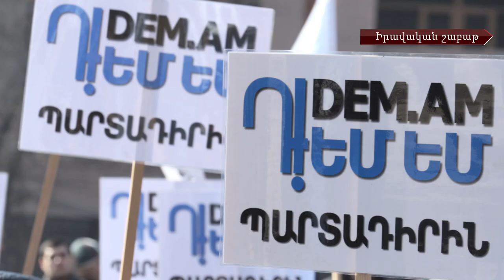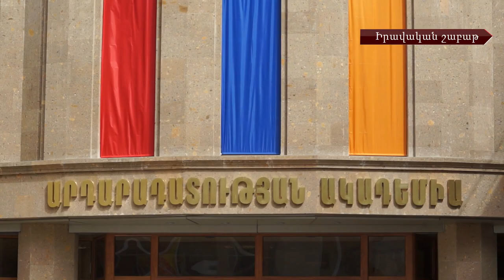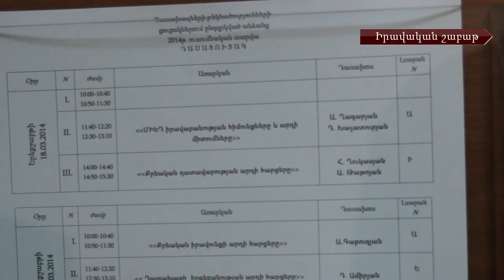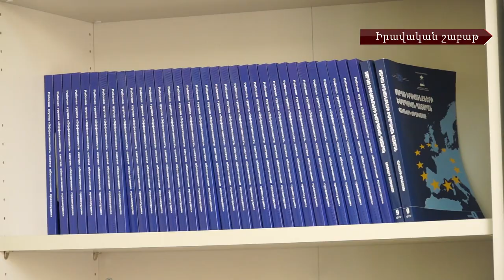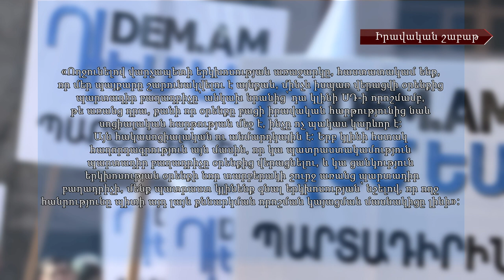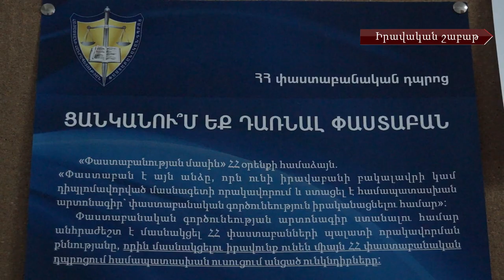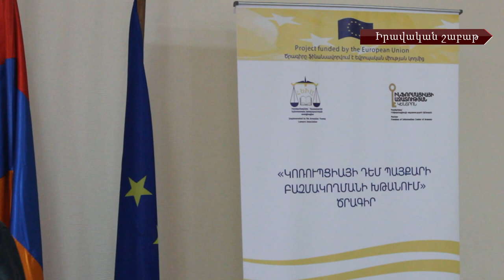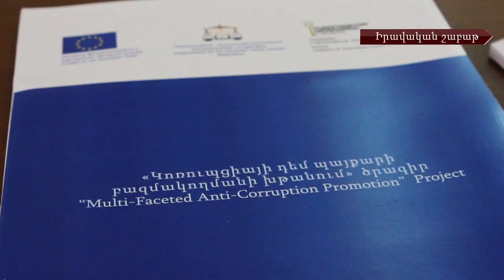«Իրավական շաբաթ» #9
Արդարադատության ակադեմիան բացել է իր դռները: Ինչպիսի՞նն է ավելի քան 844 միլիոն դրամ արժեցած կառույցը ներսից:

Հայաստանի վարչապետը հիշել է ամիսներ շարունակ պարտադիր կուտակային համակարգի դեմ պայքարող «Դեմ եմ» նախաձեռնությանը: «Մենք հայտարարում ենք, որ ճիշտ ճանապարհը երկխոսության ճանապարհն է և հրավիրում ենք մեր երիտասարդ գործընկերներին` «Դեմ եմ» շարժման ներկայացուցիչներին, այդ երկխոսությանը»:

Ի՞նչ են պատասխանել «Դեմ եմ» նախաձեռնության անդամները

Վերաքննիչ քրեական դատարանը հրապարակել է Քեմբրիջի շրջանավարտի և նրա ընկերների գործով որոշումը: «Ես ակնկալում եմ Վճռաբեկ դատարանից արդարացման դատավճիռ»:

Արդարադատության նախարար Հրայր Թովմասյանը չի բացառում Փաստաբանական դպրոցի միավորումն Արդարադատության ակադեմիայի հետ: Փաստաբանական դպրոցի տնօրեն Նիկոլայ Բաղդասարյանը հակադարձում է:

Ինչպե՞ս պայքարել կոռուպցիայի դեմ. իրազեկման սեմինարները շարունակվում են:

Քննիչը մերժել է սպանված զինծառայող Լյուքս Ստեփանյանի հոր նկատմամբ քրեական գործ հարուցելը:

Որո՞նք են իրավաբանական կրթության բացթողումները Հայաստանում և ի՞նչ վտանգ են ներկայացնում այդ բացթողումները քրեական արդարադատության համակարգում: